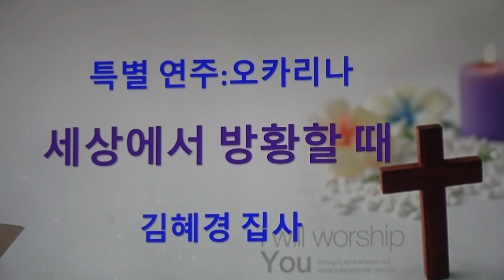김혜경집사 오카리나연주 "세상에서 방황할 때"